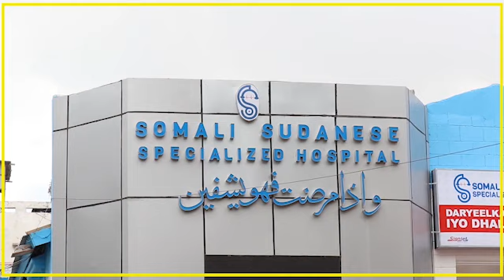DOWLADA MAREYKANKA OO CUNAQABTEYN SAARTAY MADAXA MAALIYADA KOOXDA DAACISH.